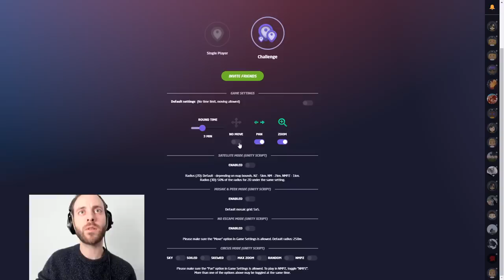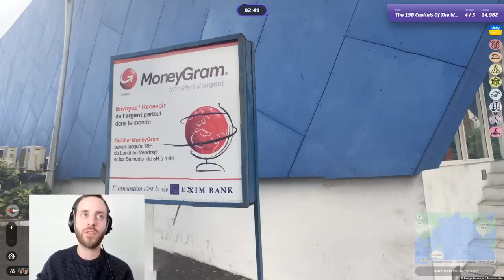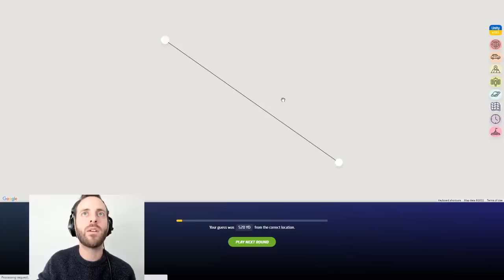Geoguessr - Capital Cities, 3 minutes per round #2 [PLAY ALONG]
One of our favorite geoguessr maps, but with a time limit..

Turns out I have done this before - just before I left for Boston. My score that day, 18,837, is very beatable though. Let's see how much I can beat it by!

Reckon you can beat it too?
PLAY ALONG: Play your round, put your marker down, then switch tabs back to Youtube to watch my attempt and the result. This way you don't ruin the game or the video!